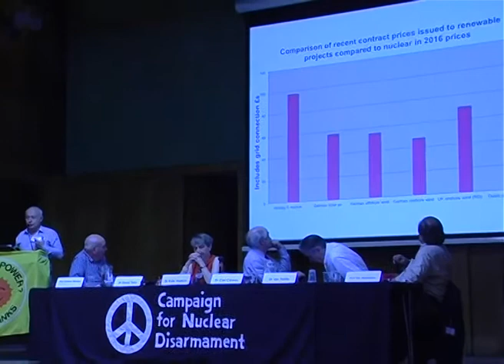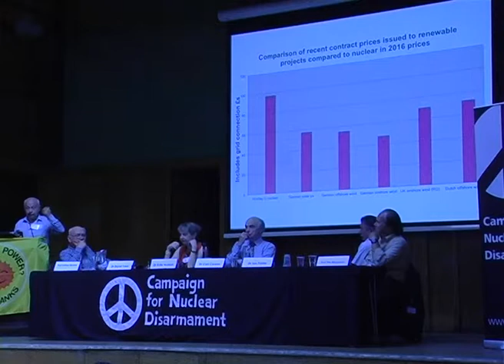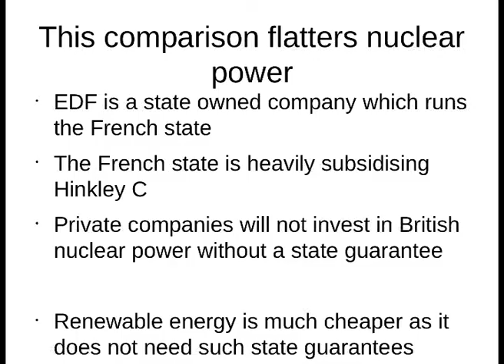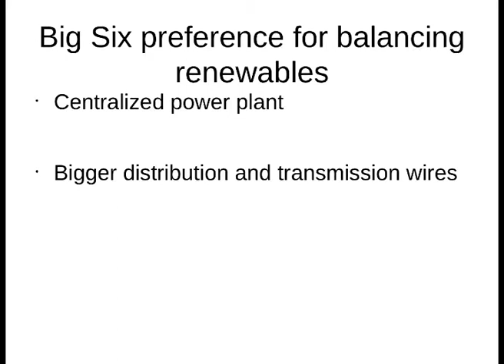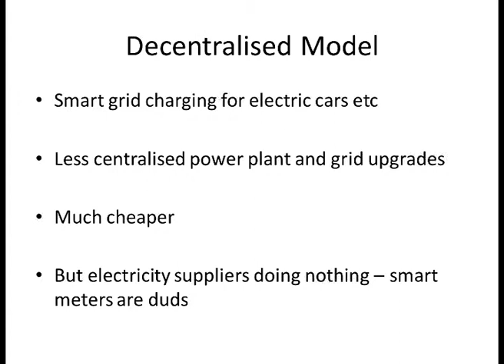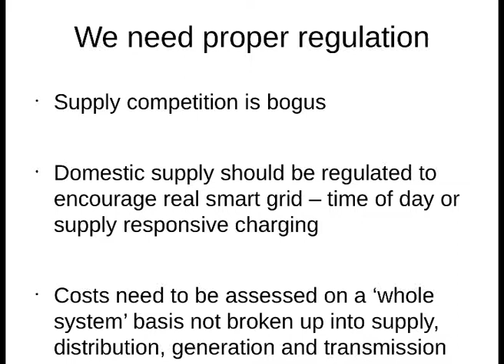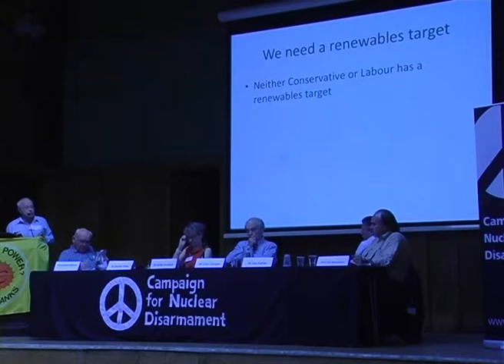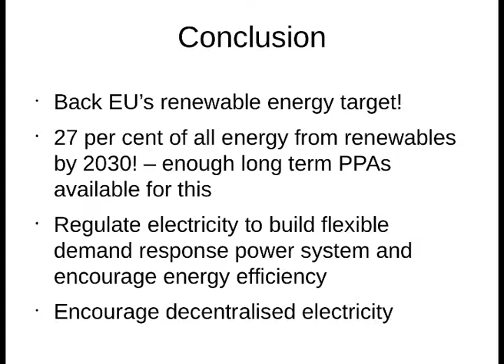No Need For Nuclear 2 of 16 Dr David Toke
Video 2 of 16. No Need For Nuclear; The Renewables Are Here conference, Conway Hall, London, 17th June 2017.
Speaker 2 Dr David Toke, University of Aberdeen. Nuclear and renewables costs compared. From Session One of 4: What's Wrong With Nuclear Power?
List of speakers/topics.
0. Welcome speeches. Dr Ian Fairlie, Dr Carl Clowes, Caroline Lucas, Kate Hudson. 10m 55s.
Session One. What is wrong with nuclear power?
1. Dr Ian Fairlie: Radiation and radioactivity dangers. 17m 19s.
2. Dr David Toke: Nuclear and renewables costs compared. 15m 03s.
3. Prof Tim Mousseau: Continuing effects at Chernobyl and Fukushima. 16m 55s.
4. Prof Andrew Blowers: The legacy of nuclear power. Followed by questions/answers. 34m 01s.
Session Two: The Politics of Nuclear Power.
5. Prof Steve Thomas: Why Hinkley Point C is unlikely to ever start. 18m 15s.
6. Kelvin Hopkins MP: Can Labour change its policy on new nuclear build? 14m 35s.
7. Dr Molly Scott Cato MEP: How would the Green Party do it differently? 14m 37s.
8. Chris Baugh, PCS: Jobs: the Trade Union perspective. Followed by questions/answers. 29m 22s.
Session Three: UK Energy Demand, Energy Supply.
9. Andrew Warren: Energy Demand; do we really need new nuclear? 17m 56s.
10. Dr Tom Burke: Recent changes in UK Energy Policy. 14m 22s.
11. Antony Froggatt: Effects of proposed Brexit and Euratom exit on nuclear policies. 14m 24s.
12. Dr Doug Parr: UK Energy and Industrial Strategies; Is nuclear an answer to climate change? Followed by questions/answers. 34m 14s.
Session Four: The Renewables.
13. Prof David Elliot: Renewable energy options. 15m 42s.
14. Prof Godfrey Boyle: Future renewable scenarios for the world, Europe and the UK. 10m 02s.
15. Alasdair Cameron: Winning the renewables argument. 13m 13s.
16. Amelia Womack: Where we've done well. Followed by questions/answers. 38m 05s.